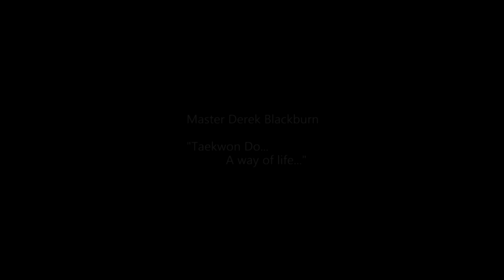Master Derek Blackburn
Master Derek Blackburn was instrumental in helping us get started with 'This is TAEKWON-DO'. He took part in our initial motion capture tests and video tests. He has been training with First Grand Master Rhee Ki Ha from the start of his TAEKWON-DO career and still teaches most nights of the week despite having only recently undergone major transplant surgery. This is a pilot short documentary we did about him and his life with TAEKWON-DO and gives a flavour of what to expect for our upcoming First Grand Master Rhee documentary.